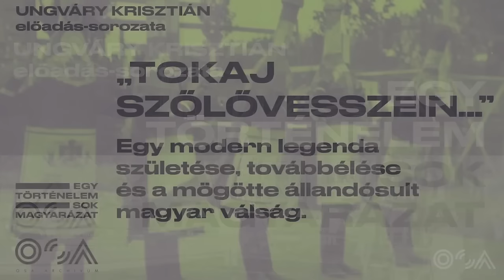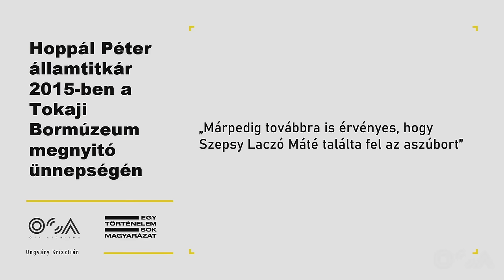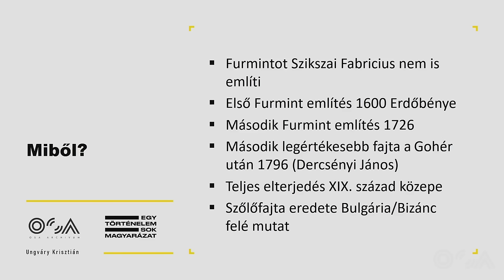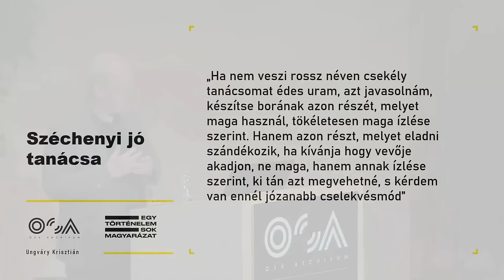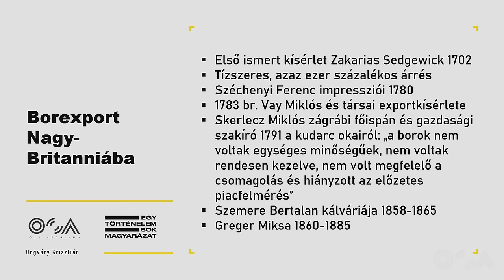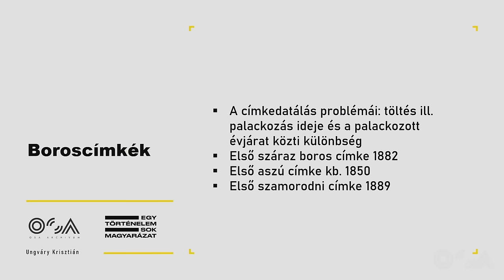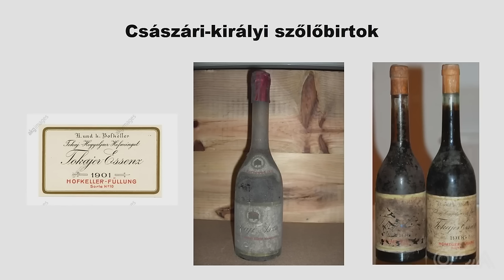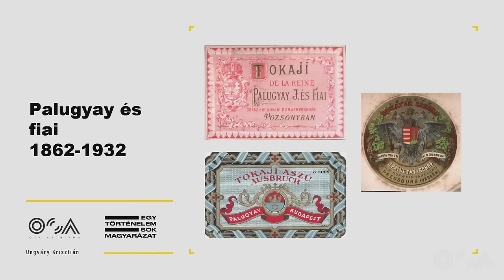Ungváry Krisztián előadása 11: „Tokaj szőlővesszein”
Az előadás a palackozott tokaji borok történetét dolgozza fel.